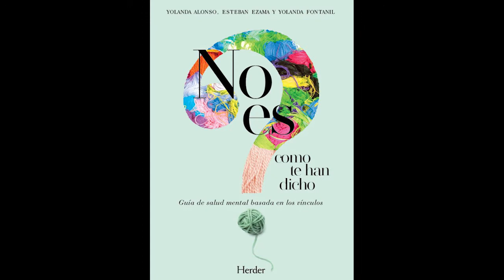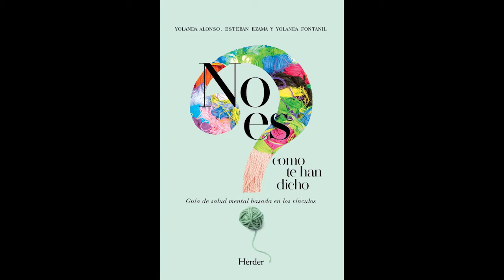Yolanda Alonso presenta «No es como te han dicho», su nuevo libro de psicología relacional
¿Está seguro de que la adolescencia es una edad difícil? ¿Hay que poner límites a los niños para educarlos bien? ¿La esquizofrenia y el alcoholismo son enfermedades? Tenemos muchas ideas preconcebidas acerca de estos y muchos otros temas que, en no pocas ocasiones, nos llevan a actuar de forma contraproducente, avivando nuestro propio sufrimiento y el de los demás. El problema de base es el siguiente: no todo es como nos lo han dicho.